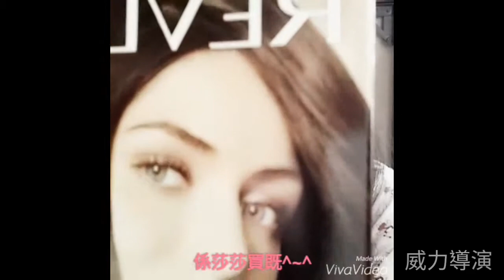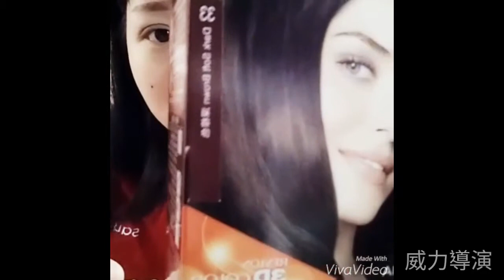shirley♡獨家系列☂ （480P）（染髮篇）.^~^深棕色